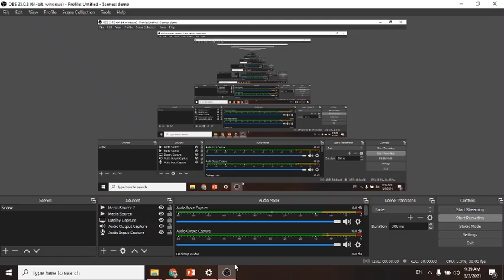Unacademy Special Class Announcement - 02 may 2021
use code PGLIVE to jion Free Live Class
02 may 2020 , Class TIME -10:00 am
मध्य प्रदेश सामान्य ज्ञान से संबंधित 5000 प्रश्नों की सीरीज L- 23

01 may -  , Class TIME - 01 :00 pm मध्य प्रदेश सामान्य ज्ञान से संबंधित महत्वपूर्ण प्रश्नों की मैराथन क्लास

01 may - 04 :00 pm सामान्य ज्ञान से संबंधित महत्वपूर्ण प्रश्नों की मैराथन क्लास

01 may - 06:00 pm जीव विज्ञान से संबंधित महत्वपूर्ण प्रश्नों की मैराथन क्लास

01 may - 09 :00 pm मध्य प्रदेश सामान्य ज्ञान से संबंधित महत्वपूर्ण प्रश्नों की मैराथन क्लास